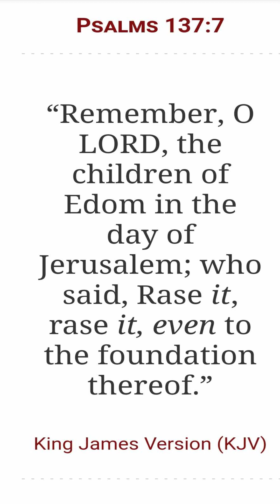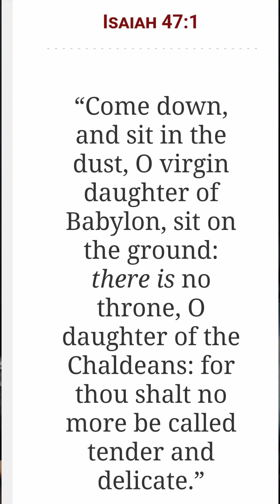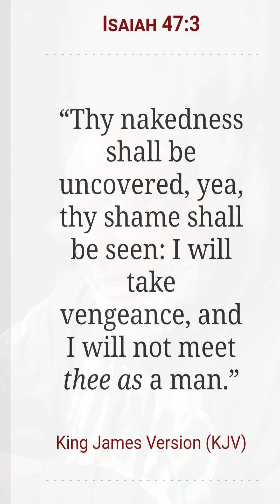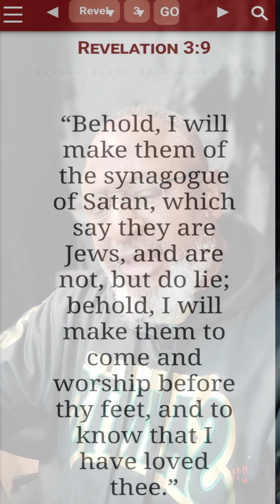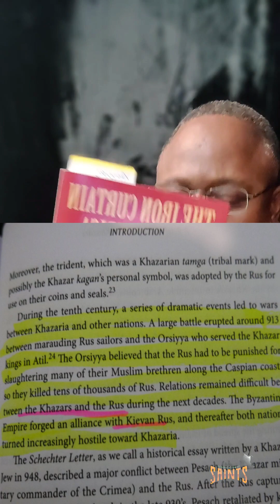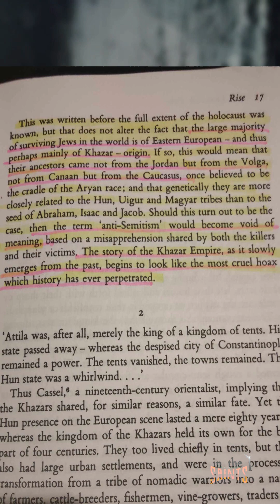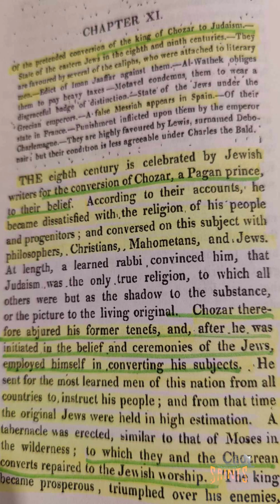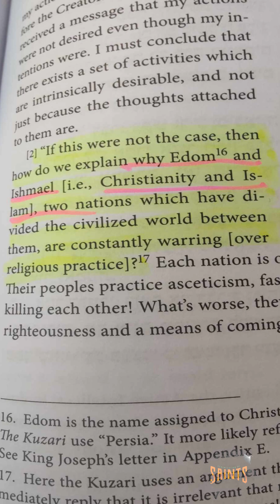Khazars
Khazars are the Jewish people today